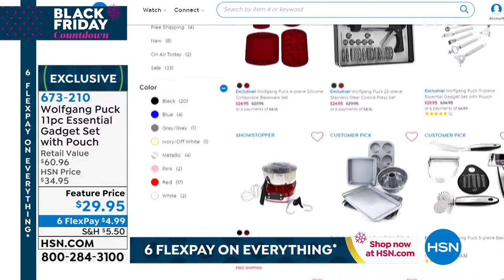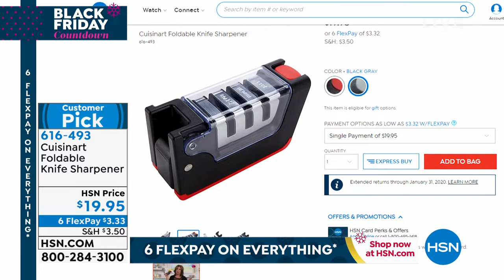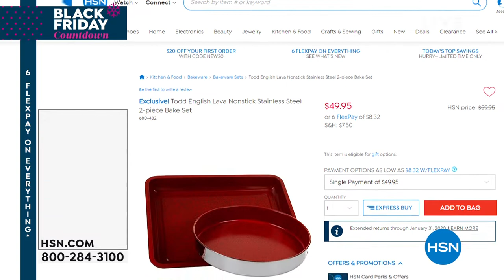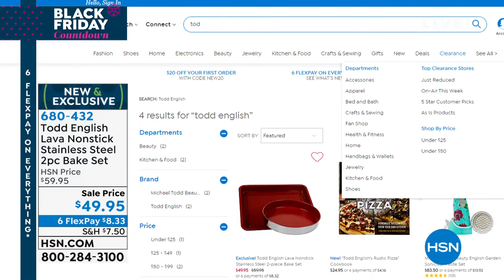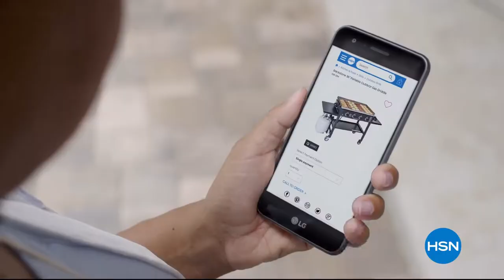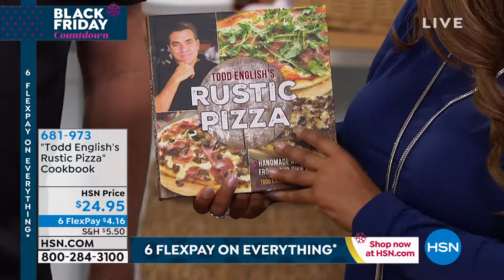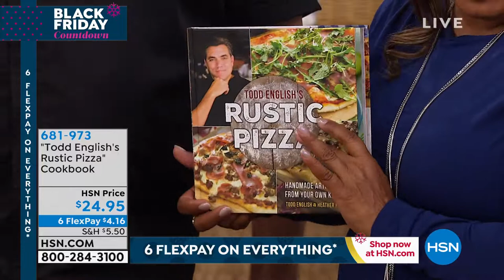HSN | Holiday Cooking & Entertaining 10.25.2019 - 11 PM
Cookware, kitchenware & appliances designed to make holiday cooking & entertaining easier.